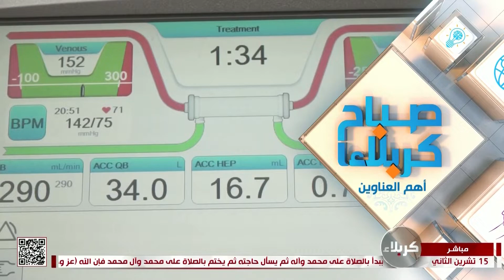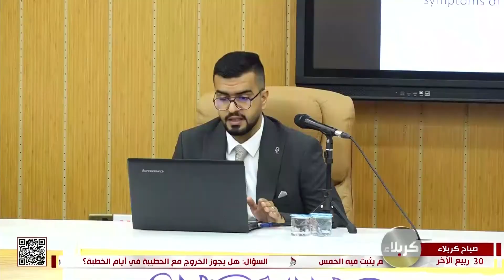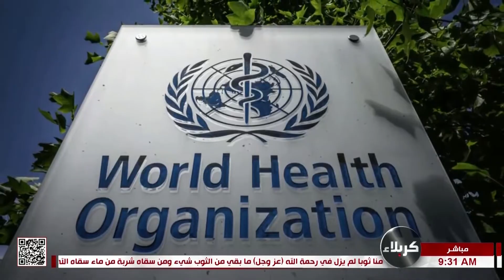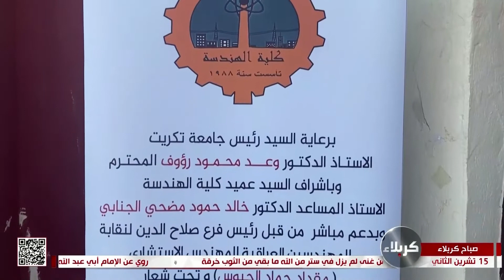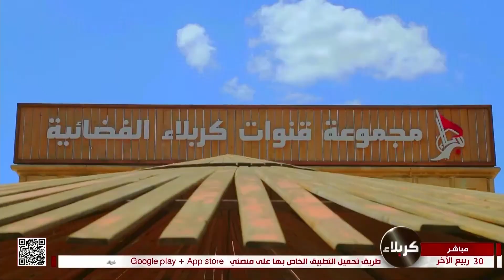صباح كربلاء 15-11-2023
30 ربيع الآخر 1445 هـ
 برنامج صباحي منوع يأتيكم من يوم السبت الى يوم الأربعاء من كل
أسبوع من خلال شاشة قناة كربلاء الفضائية حاملا معه العديد من
المواضيع المنوعة والشيقة التي تهتم ببناء الفرد اجتماعيا وثقافيا وتربويا
عن طريق استضافة شخصيات من ذوات الاختصاص لطرح ما يعرفونه
 من معلومات وخبرات حول تلك المواضيع. حديث الحلقة حول